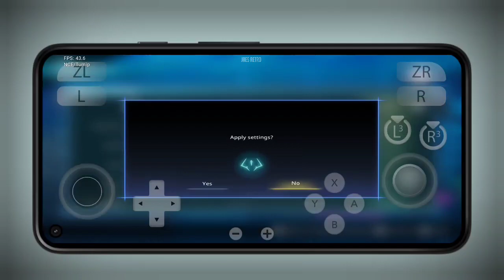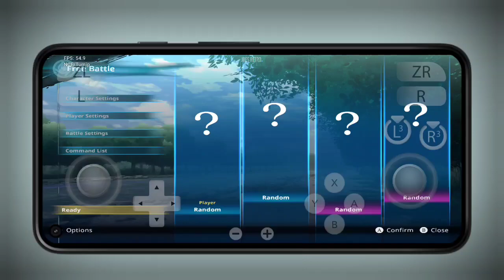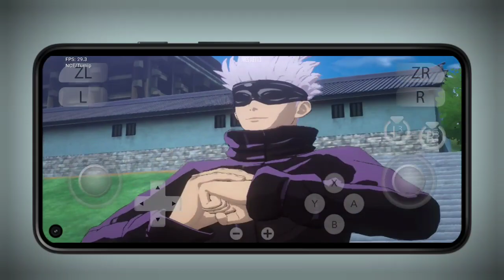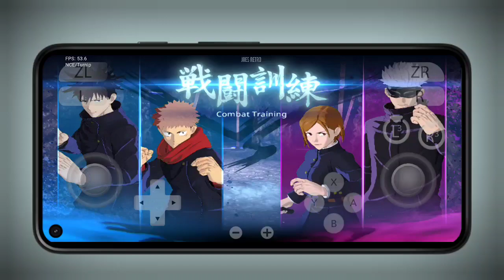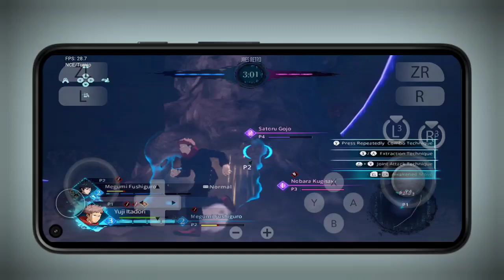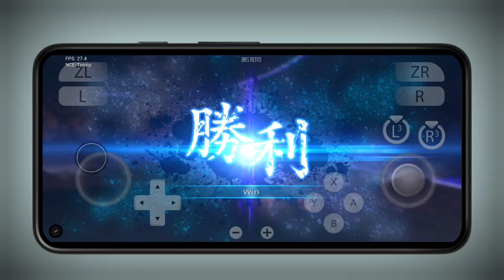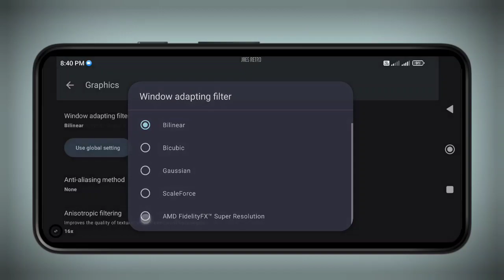JUJUTSU KAISEN CURSED CLASH - SWITCH ON ANDROID GAMEPLAY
GAME: JUJUTSU KAISEN CURSED CLASH
DEVICE: POCO F4 256 - SNAPDRAGON 870
EMULATOR: YUZU v222

00:00 Gameplay
12:00 Settings
12:46 Ending